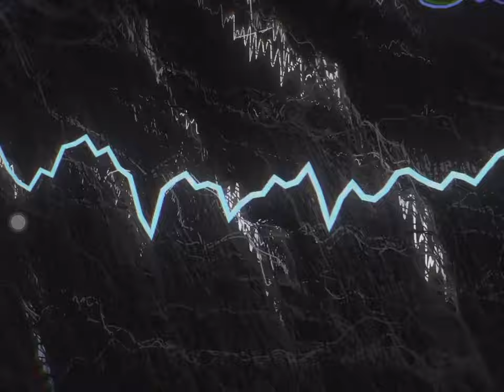[Wuthering Waves] Opening Scene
The brand new open-world ARPG, Wuthering Waves

*Playing via iPad tablet